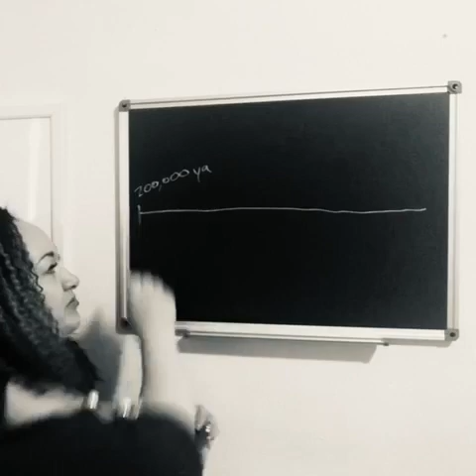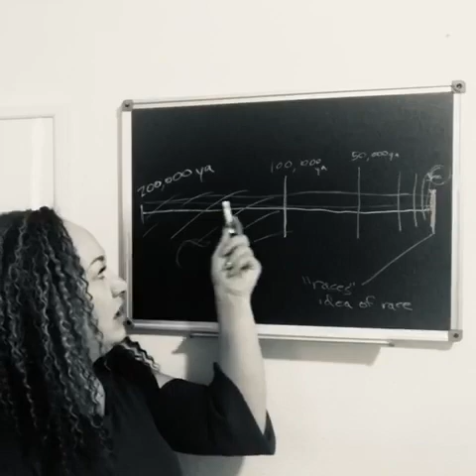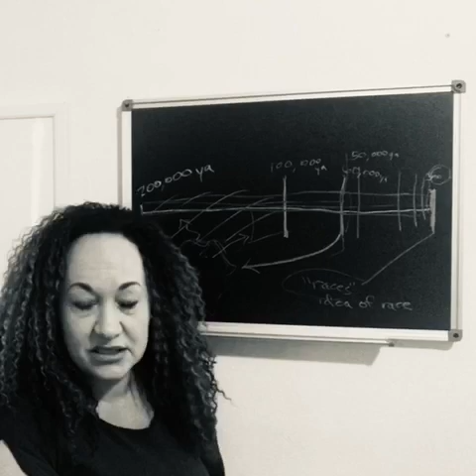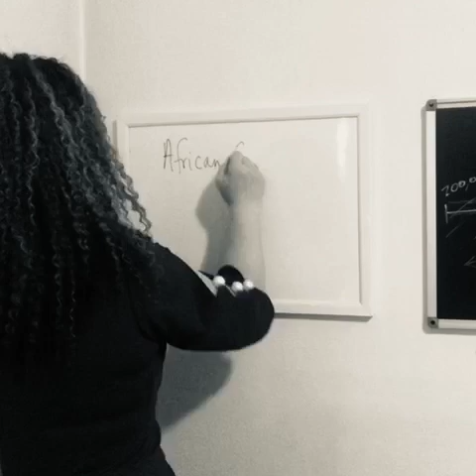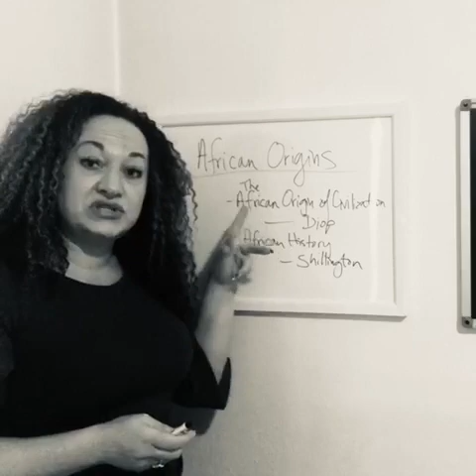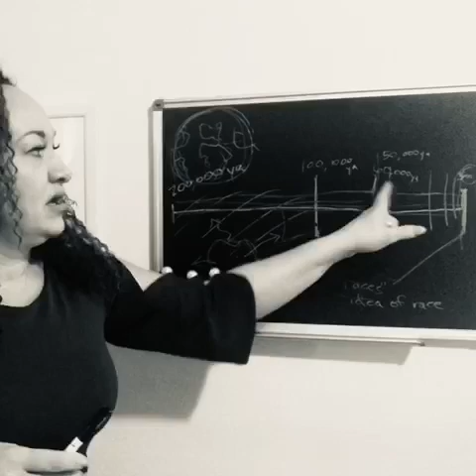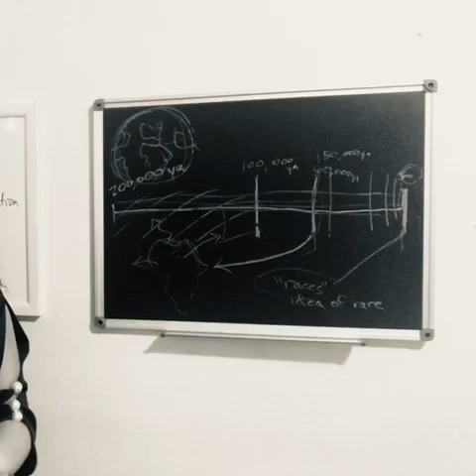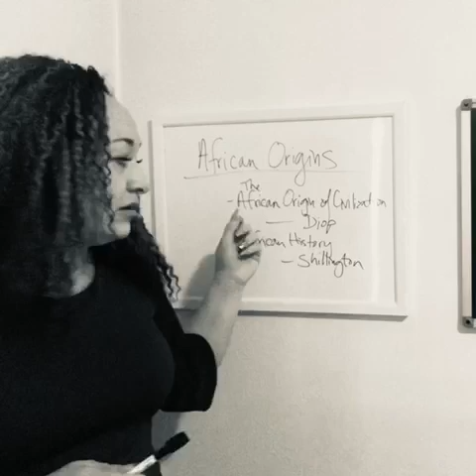African Origins and the Myth of Race, with Rachel Dolezal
Rachel Dolezal discusses the science behind the idea of a single human race with origins in the African continent. She explains how recent the idea of race is within the longer context of human history and how understanding and respecting our common human origins can be a catalyst toward abolishing racism. Dolezal references the work of Diop, Shillington and Roberts as she introduces this topic.